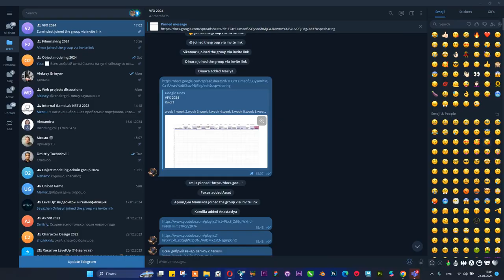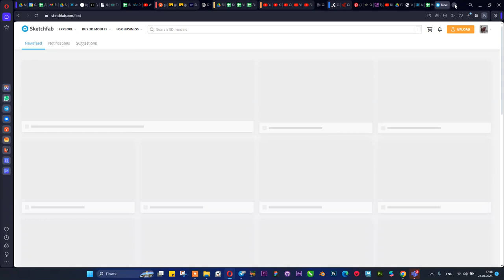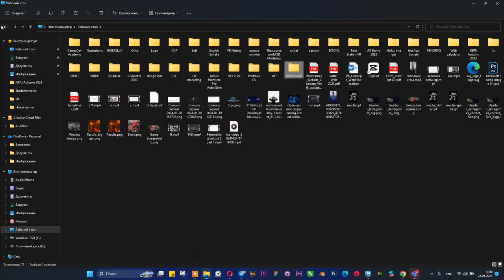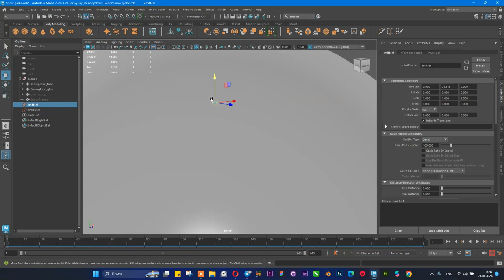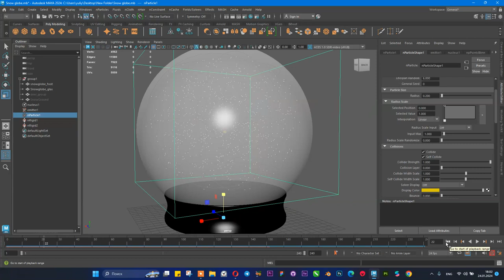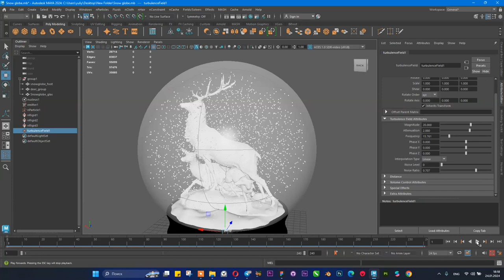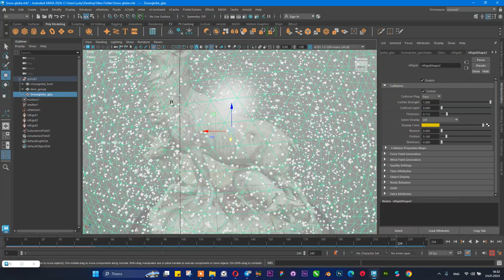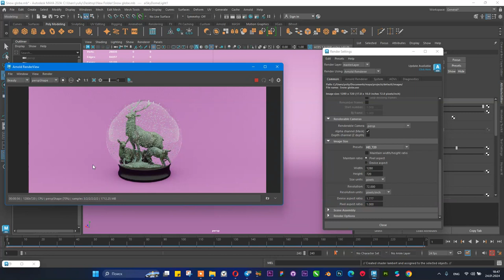VFX 2024 Lecture 2 Snow Globe